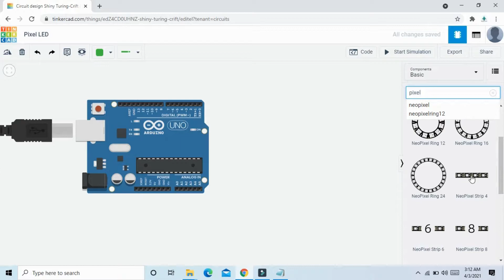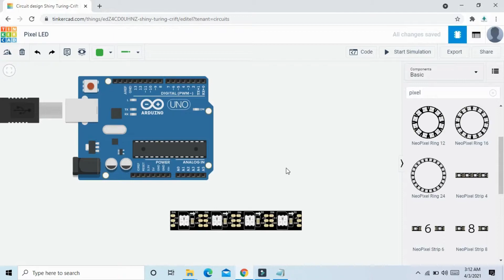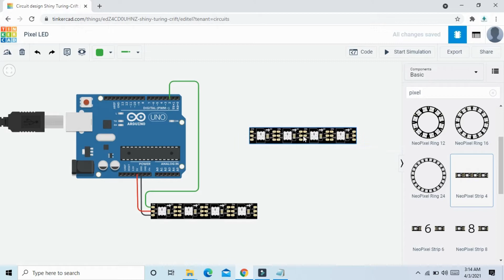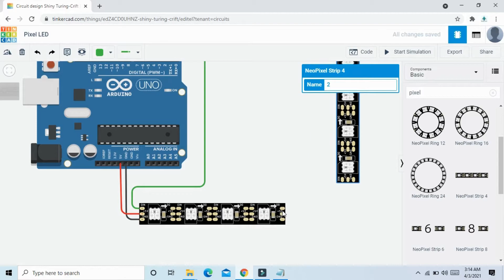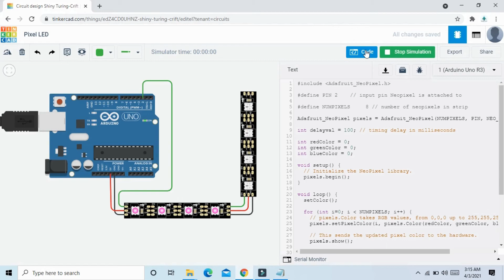#13 Pixel Led Control With Arduino at TinkerCad Simulation in Hindi || Text Coding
Hello guys, We are providing you all the robotics classes here we have uploaded the Tinkercad introduction video. this is our first video. iI hope you will like the video. Here we are getting started with TinkerCad.

Tinkercad is a free online web browser & Simple to simulate the electronic project

Monthly Charges 500 Rs

Arduino Tutorial at tinkercad in Hindi